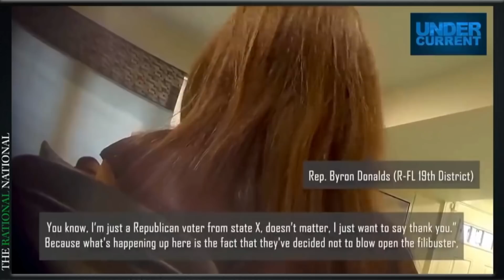Republicans CAUGHT Praising Manchin & Sinema On Hidden Camera